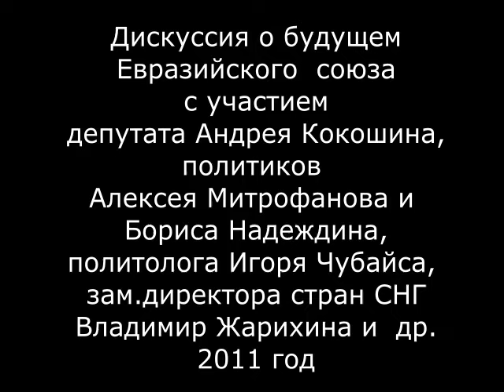«1 января 2012 года мы проснемся в едином экономическом пространстве» О евразийской интеграции, 2011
«1 января 2012 года мы проснемся в едином экономическом пространстве». Политики А.Кокошин, А.Митрофанов, Б.Надеждин, политологи И.Чубайс, В.Жарихин о евразийской интеграции. 2011 год.